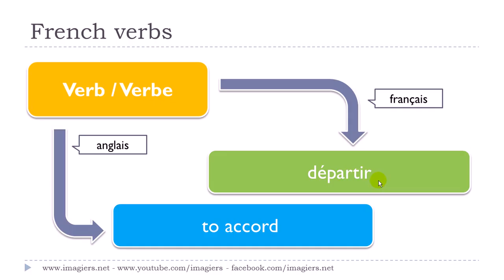学法语 # 看影片學法語片學法語 # # 1 verbe # départir